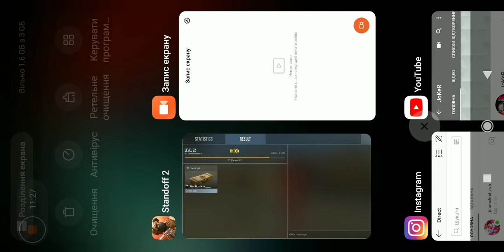Standoff 2 (JoKeR top 1 & 2)